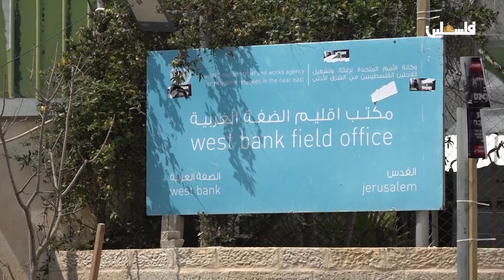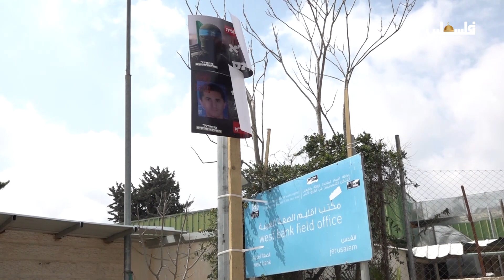مستوطنون يضعون ملصقات تحريضية على مدخل مقر الأونروا في القدس